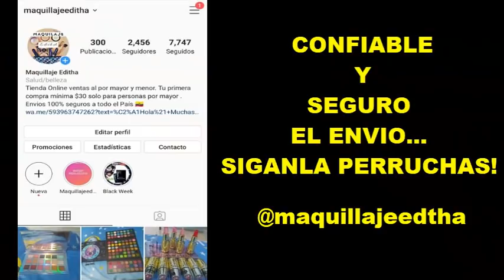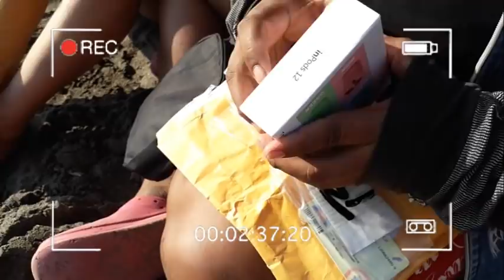NOS FUIMOS NUEVAMENTE AL RÍO / JULIAN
PREGUNTAS FRECUENTES:
¿De dónde soy? Ecuador
¿Dónde vivo? Vinces - Ecuador
¿Cuantos años tengo? 26 años
¿Qué estudie? Comunicación Social
¿Con que cámara grabo? Samsung J6
¿Con que programa edito? Camtasia Studio 8, Power Director Épico, Inshot.